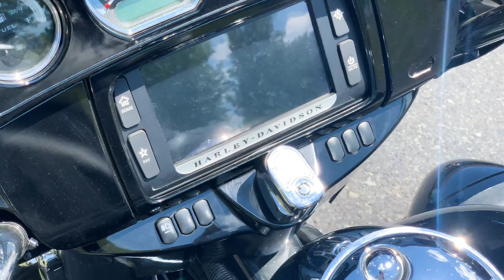2014 Harley-Davidson® Electra Glide Ultra Limited® FLHTK w/ Only 4,729 Miles!